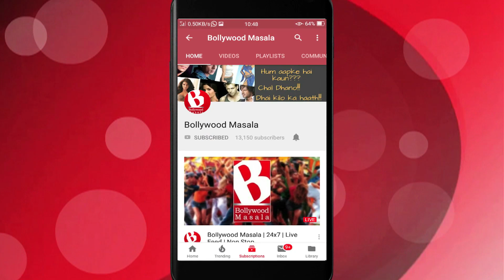Kajol kaise hui strict Mommy..??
Kajol who is known for her films and her married life with Ajay Devgn, is a mother to Nysa and Yug Devgn and she is known for being one of the strict mom's of the industry.
Few days back in one of her celebrity interview, Kajol revealed that she always keeps her children in check and wants them to learn the value of money and everything else. She said, she takes every account of the money they spend even though it irritates them.
Kajol further said, to keep them grounded she tells them all that paprazzi and fame is because they are Bollywood star kids to celebrity parents and nothing about them, so they should handle it.
Apart from this, Ajay too sometime back has told in his interview that because of them sadly their daughter gets trolled but now has learnt it the hard way.
Ajay and Kajol will soon be seen in upcoming film Tanaji : The unsung warrior along with Saif Ali Khan.